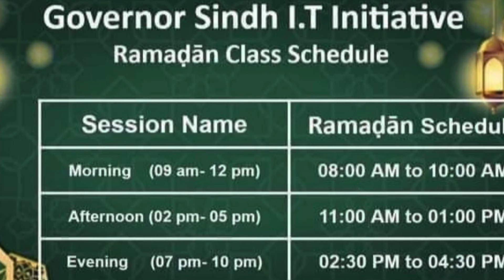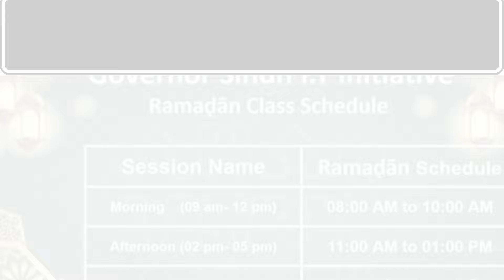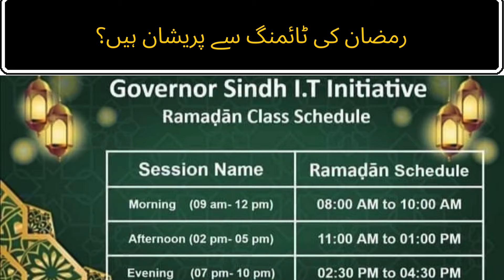Ramadan Timing Issue | Governor House IT Class New Schedule | Problem Solve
This YouTube channel is dedicated to providing comprehensive and user-friendly IT courses. Covering a wide range of topics, from programming languages like Python, Java, and C++, to web development, cybersecurity, networking, and database management. The channel offers step-by-step tutorials, hands-on coding exercises, and real-world examples to help viewers grasp complex concepts easily. Whether you're a beginner or an experienced IT professional looking to enhance your skills, this channel is your go-to resource for practical and in-depth IT education.